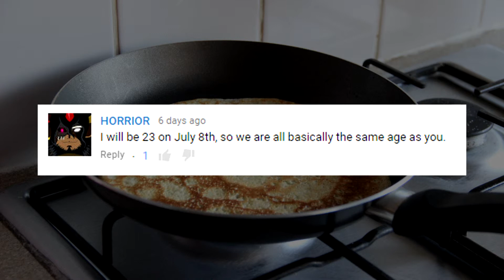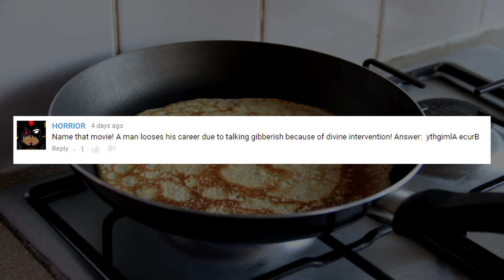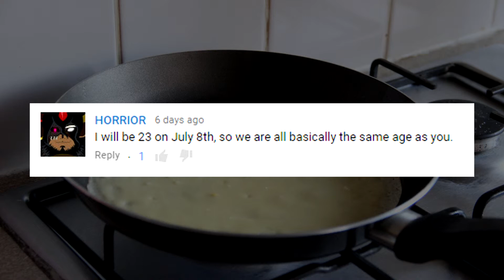A Cup of Tea and a Podcast - Episode 140 - 03/04/2017